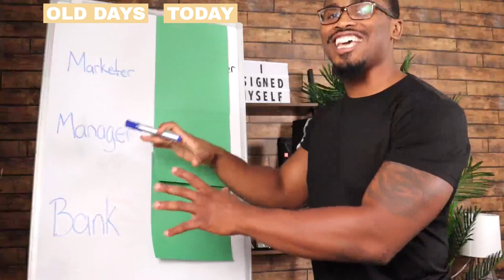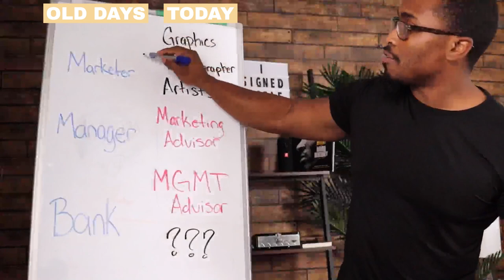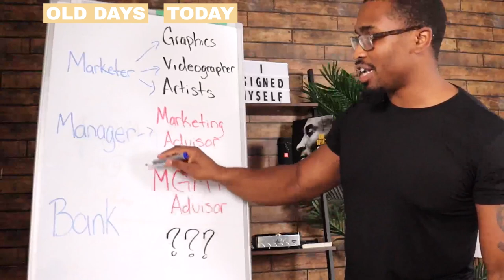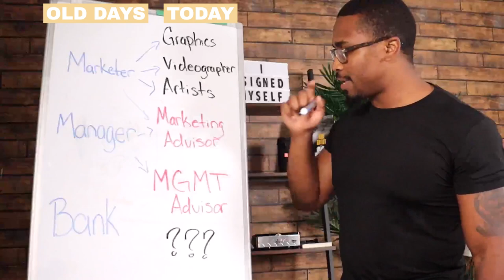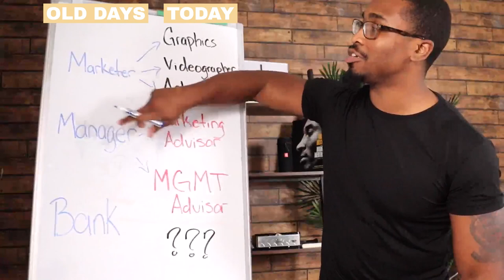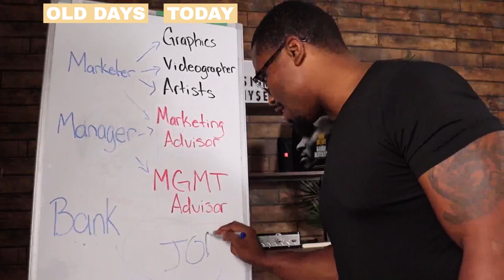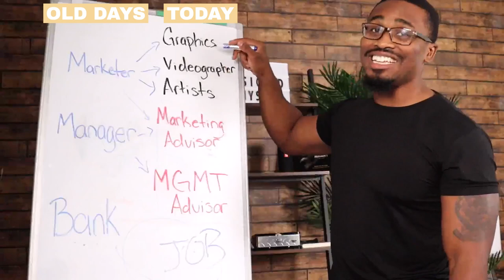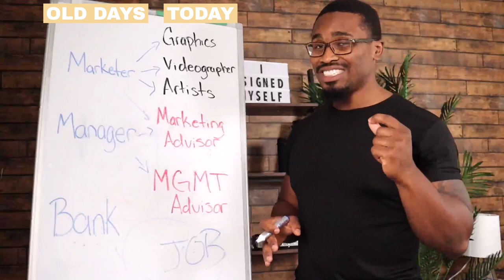7 People Artists Need On Their Team In 2023 [The Old Way Is Dead]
We've gotten many questions like "Who do I need?", "What do they do?", "When will I need them?" "How big should the team be?" and so on

Brandman Sean, Co-Founder of Contrabrand Agency, will answer all those questions and more. Watch as he breaks it down.